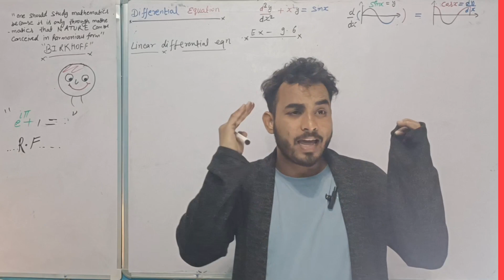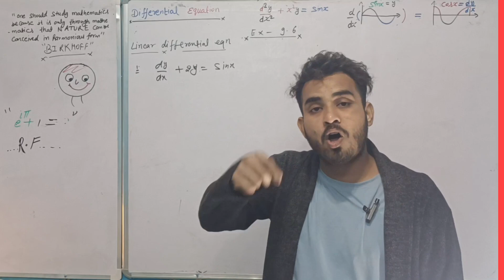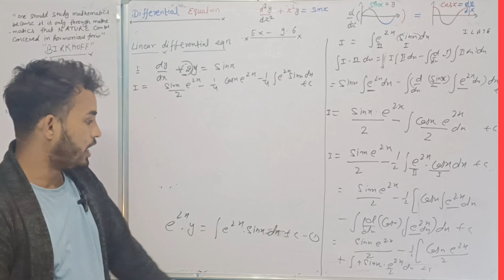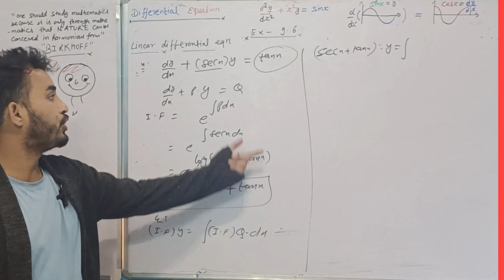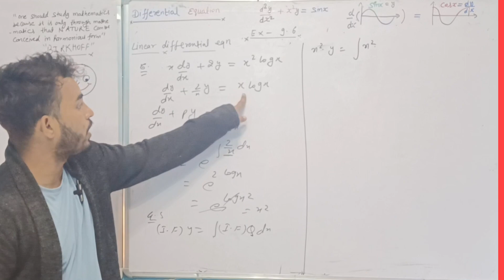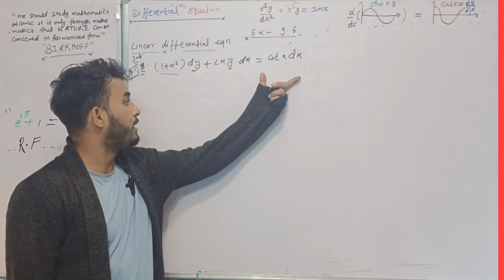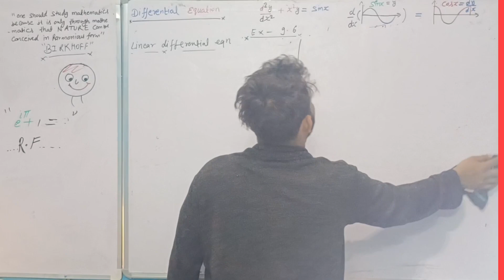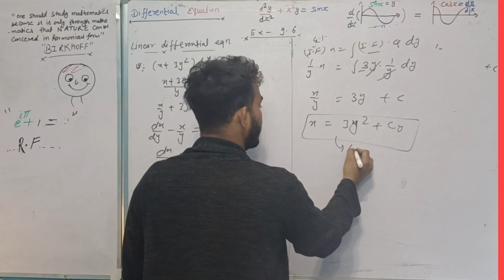ex9.6 part 1 linear differential equtn@Crazyforphysics